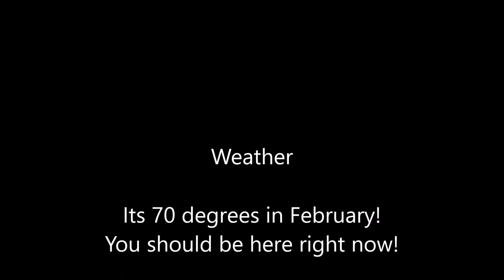Best Condos In Summerlin Las Vegas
Take a 3 minute tour of 13 models in the newest condo community in Summerlin- Las Vegas! Prices start at $219k! Call us to reserve your favorite as they are selling out quickly!